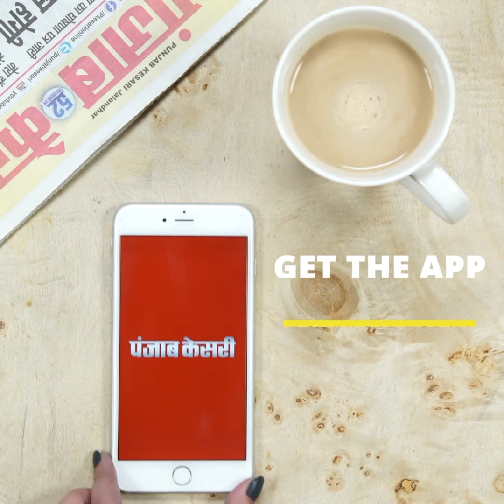Chamoli: बेजुबान के लिए देवदूत बनकर आयी Police ,जान पर खेलकर पुलिस ने बचाई गाय की जान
कोरोना संक्रमण के इस दौर में जहां पुलिस एक और मित्रता पूर्वक व्यवहार करते हुए लोगों से जगह-जगह लॉकडाउन का अनुपालन करवाने में लगी हुई है...तो वहीं दूसरी ओर चमोली में पुलिस का एक और सुंदर सा रूप देखने को मिला..